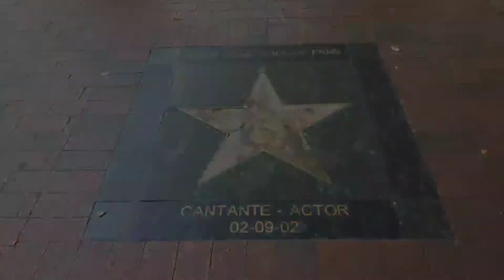Little Havana, Miami Florida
Roadtrip May, 2022